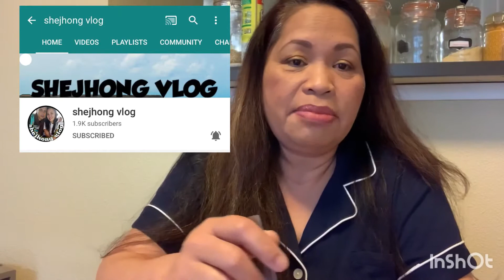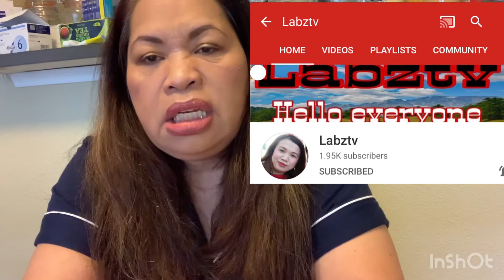Birthday Greetings to my White Gold Members.Shejhong Vlog and Labz tv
This vedio is made for my members thank youbsi much for the membership..